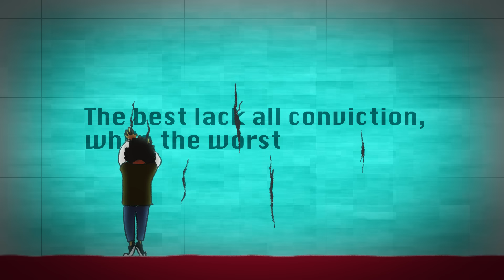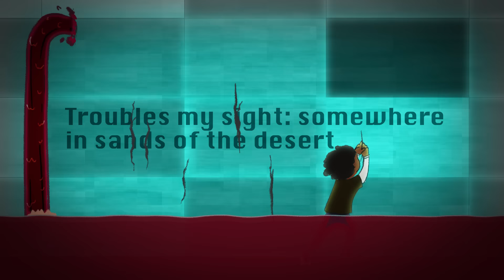Tom Morello - Can't Stop The Bleeding (feat. Gary Clark Jr. & Gramatik)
Tom Crew - Animator
Sean Evans -  Director
Lagan Sebert - Producer
Production Company - Magic Seed Productions

Catch Tom Morello on "The Atlas Underground LIVE" Tour in 2019.